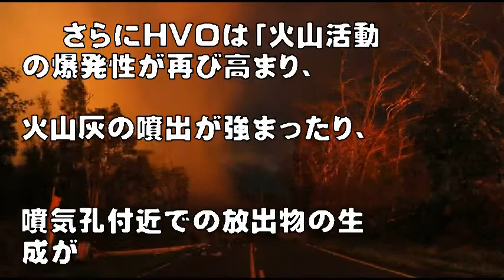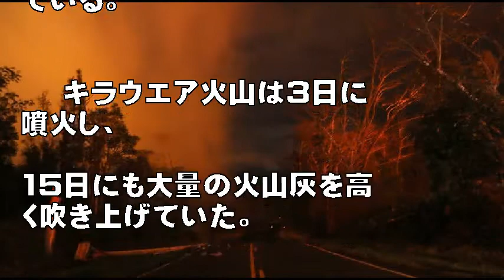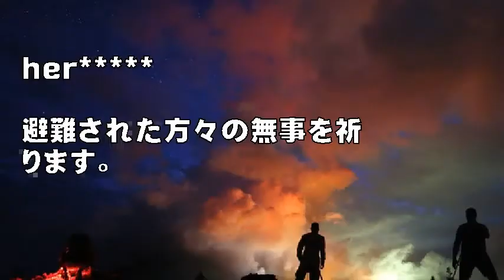キラウエア火山山頂で爆発的噴火 噴煙は9キロに到達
米ハワイ島のキラウエア山から流れ出る溶岩。米地質調査所が17日公表（2018年5月16日撮影）。【翻訳編集】 AFPBB News

【AFP＝時事】米ハワイ州ハワイ（ Hawaii）島のキラウエア（ Kilauea）火山山頂で17日早朝、爆発的噴火が起き、火山灰が上空約9キロメートルまで立ち上った。当局は周辺住民に避難を呼び掛けている。

引用:キラウエア火山山頂で爆発的噴火 噴煙は9キロに到達

【関連動画】

契約解除の山口達也がハワイ・キラウエア火山の大噴火に顔面蒼白なワケとは？ TOKIOより火山報道にクギ付け…- 記事詳細｜ニュース

引用元
わらかん
Yohooニュース
NewSphere
音楽、画像